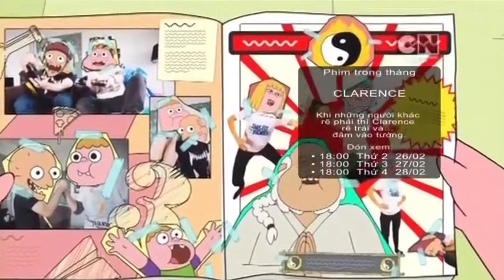Cartoon Network Asia (Vietnam) - Continuity (February 25, 2018)